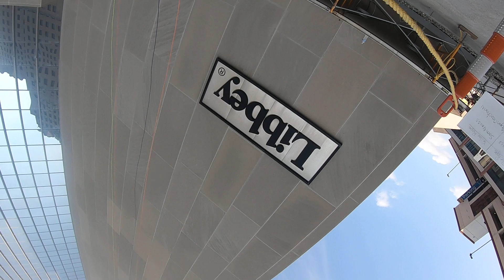Courtney Moyer and Megan Orzechowski Rappel at Over the Edge for Victory 2021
Going Over the Edge is all about, falling back, overcoming fear and trusting yourself.

Moyer recommends asking your doctor for genetic testing if you have a family history of breast or ovarian cancer so you can catch it as soon as possible.